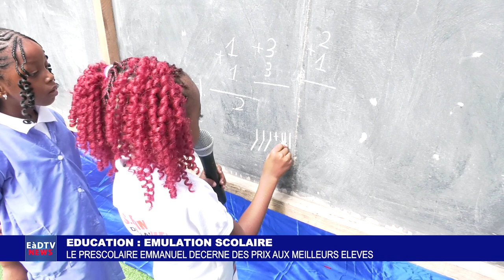LE PRESCOLAIRE EMMANUEL DECERNE DES PRIX AUX MEILLEURS ELEVES